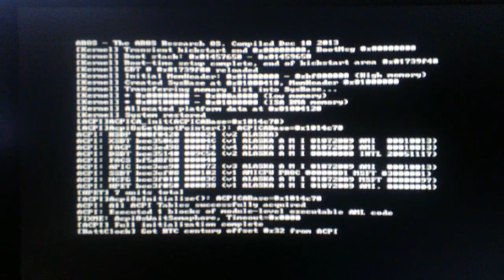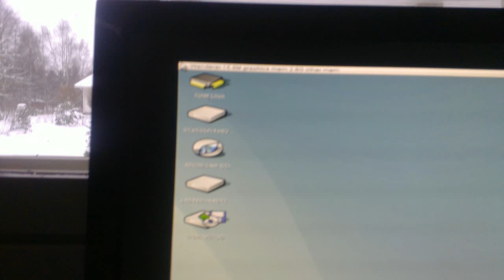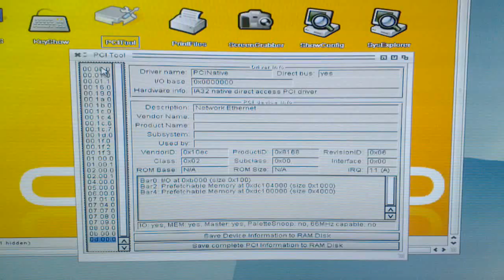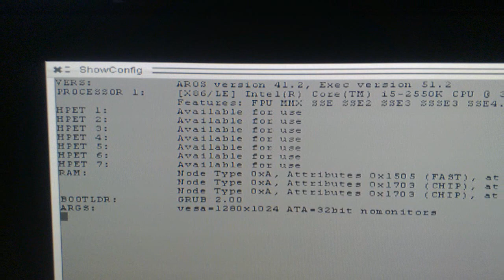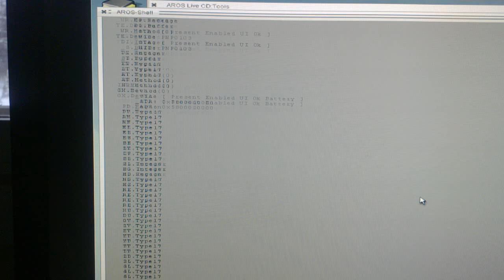Aros boot, on dual gtx560 (SLI) with AHCI fix, Vesa mode